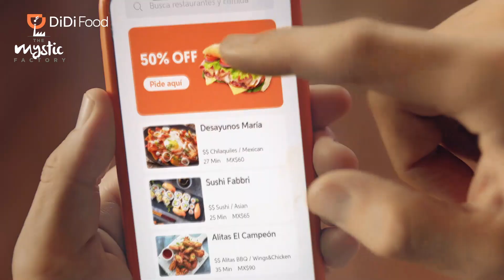Advertising Music Demo Reel 1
This are some of my works as composer and audio post-production in Advertising for TV, work for USA, Mexico, and Latin America